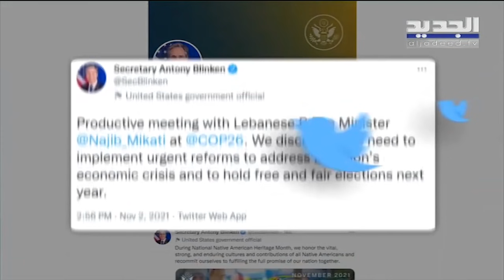ميقاتي يصافح بايدن ويلتقي بلينكن ويلقي كلمة لبنان في المناخ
على هامش مشاركته في قمة المناخ في اسكتلندا التقى رئيس الحكومة نجيب ميقاتي وزير الخارجية الاميركية انتوني بلينكن، بحضور وزير البيئة ناصر ياسين وسفير لبنان في المملكة رامي مرتضى.
وجدد بلينكن خلال الإجتماع دعمَ استمرار جهود الحكومة في اعادة الاستقرار وتحقيق التعافي الاقتصادي والمفاوضات الجارية مع صندوق النقد الدولي وصولا الى تنظيم الانتخابات النيابية.